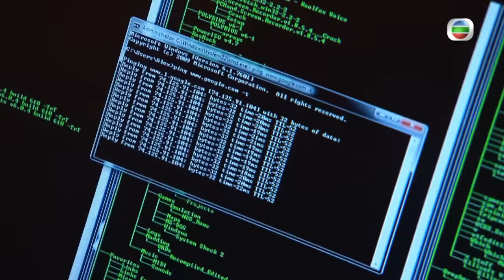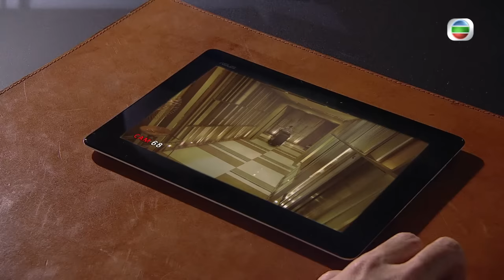[Eng Sub] TVB ល្បិចក្នុងវង់ល្បែង 05/28｜រឿងភាគហុងកុង និយាយខ្មែរ｜TVBCambodiaDrama｜Burning Hands